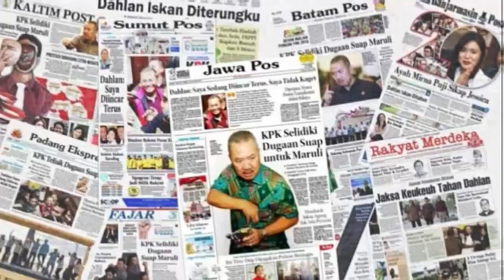Kriss Hatta Coba Singgung Billy Syahputra Karna Putus Dengan Hilda Vitria